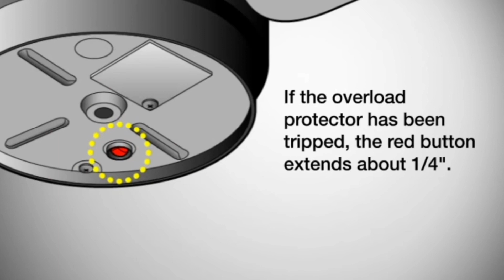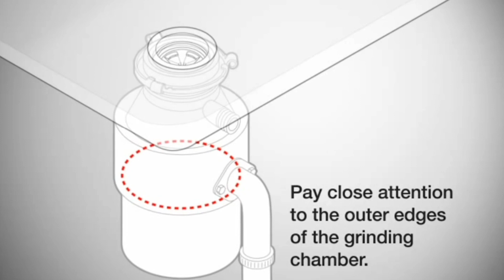Insinkerator - How to Unjam and Troubleshoot